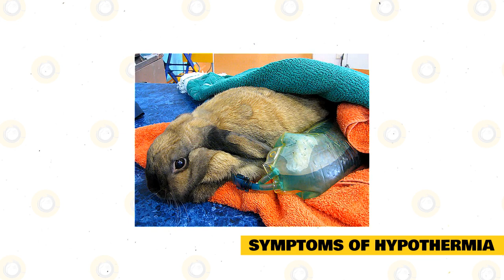Letting Indoor Rabbits to Play in the Snow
There are several videos on the internet showing pet rabbits joyfully playing in the snow.  We want to give our bunnies the opportunity to play happily in the snow,  but not everything you see online is safe for our beloved pet rabbits.  Fortunately,  as long as you restrict the length of time your rabbit spends outside,  it is safe to allow them to play in the snow.

If the temperature is above freezing (32ºF),  it is okay to let indoor bunnies play in the snow.  Allow your rabbit to go outside for no more than 10-20 minutes at a time to avoid hypothermia.  During this time,  keep an eye on your rabbit's behavior and bring them inside if they aren't actively playing.